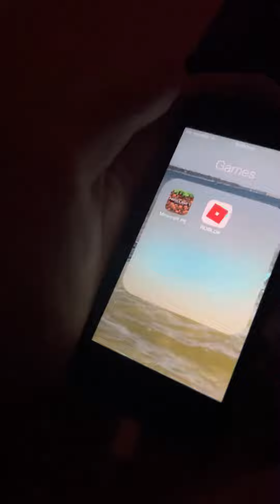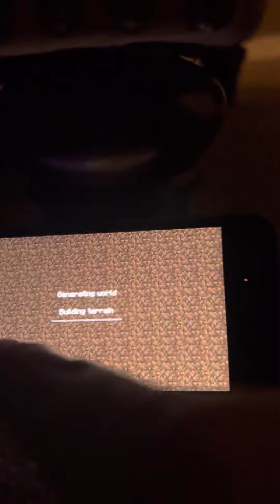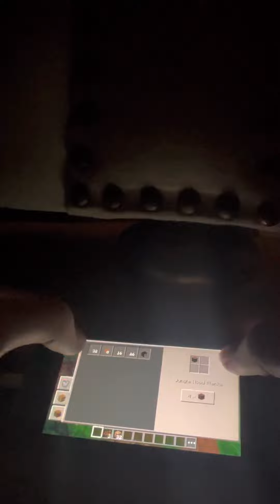(100 SUBSCRIBER SPECIAL!!!). Playing Minecraft PE 1.0.9 on iPhone 4 (5 or 6 idk)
I can’t believe I’ve reached this far, this is a amazing milestone for me! I’ve been making videos sense June 2021, and I NEVER thought I would reach 100 subs! I would like to thank you all for supporting me on this journey we’ve been on together! Thank you, very, very much!
Now, as always… Hope you Enjoy!